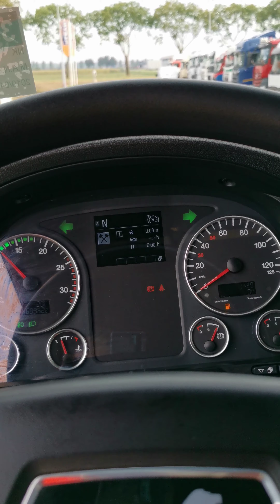Kleyn Trucks - M.A.N. 18.660 TGX 2019 460,860 km